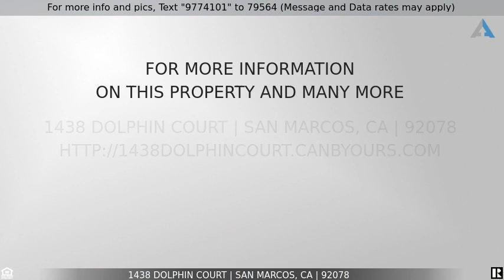Priced at $1,699,000 - 1438 Dolphin Court, San Marcos, CA 92078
Home for Sale in San Marcos

Opportunity knocks at this stunning, solar-powered San Elijo Hills home which checks so many boxes on a buyers wish list! This ocean view, West-facing, 3,015 ESF home features 5 bedrooms, including a full downstairs bedroom with en suite perfect as an in-laws suite or a place for guests wholl probably never want to leave. Theres even a third-car garage! The moment you step inside this gorgeous home, you will be wowed by the two-story volume ceilings, the wrought iron staircase, the beautiful plantation shutters, and how drenched in natural sunlight the home is, thanks to the numerous windows. The jaw-dropping, remodeled kitchen is an absolute showpiece with its elegant cabinetry, high-end stainless appliances including a KitchenAid double oven and built-in refrigerator which matches the cabinets, Bosch dishwasher, and spacious center island, all of which overflow gracefully into the family room with wood burning fireplace and built-ins. Take a huge bite out of inflation with the fully-owned and paid off 6.21 kW solar array with 18 panels. The West-facing master suite is spacious and offers an extended sitting area, and there are ocean views from both the bedroom and bath. Youll love the crown moulding throughout, granite counters in baths, central vacuum, and neutral paint. The low-maintenance, landscaped yard offers plenty of room to entertain and take in gorgeous Southern California sunsets. San Elijo Hills is an award-winning, nationally-acclaimed master planned community with retail shops and a grocery store, numerous restaurants and eateries, biking and hiking trails,Opportunity knocks at this stunning, solar-powered San Elijo Hills home which checks so many boxes on a buyers wish list! This ocean view, West-facing, 3,015 ESF home features 5 bedrooms, including a full downstairs bedroom with en suite perfect as an in-laws suite or a place for guests wholl probably never want to leave. Theres even a third-car garage! The moment you step inside this gorgeous home, you will be wowed by the two-story volume ceilings, the wrought iron staircase, the beautiful plantation shutters, and how drenched in natural sunlight the home is, thanks to the numerous windows. The jaw-dropping, remodeled kitchen is an absolute showpiece with its elegant cabinetry, high-end stainless appliances including a KitchenAid double oven and built-in refrigerator which matches the cabinets, Bosch dishwasher, and spacious center island, all of which overflow gracefully into the family room with wood burning fireplace and built-ins. Take a huge bite out of inflation with the fully-owned and paid off 6.21 kW solar array with 18 panels. The West-facing master suite is spacious and offers an extended sitting area, and there are ocean views from both the bedroom and bath. Youll love the crown moulding throughout, granite counters in baths, central vacuum, and neutral paint. The low-maintenance, landscaped yard offers plenty of room to entertain and take in gorgeous Southern California sunsets. San Elijo Hills is an award-winning, nationally-acclaimed master planned community with retail shops and a grocery store, numerous restaurants and eateries, biking and hiking trails, parks and so much more! If you have been looking for a home where you can go out for a nice meal on foot, this is a community you will want to come see. Hurry, as this home will not last long.